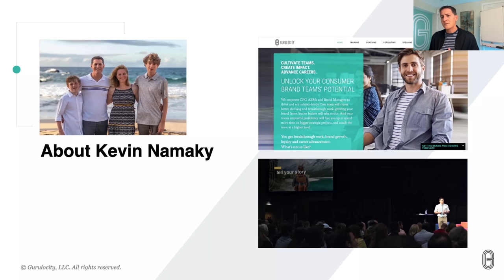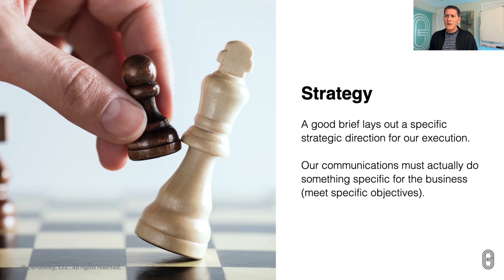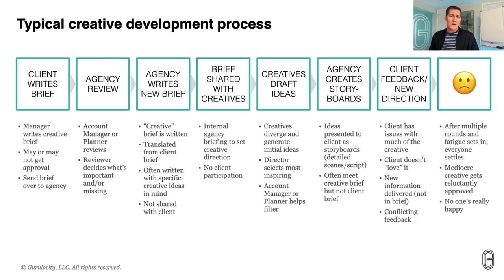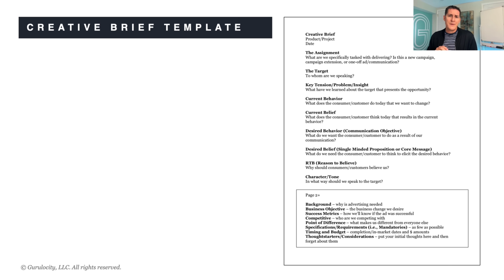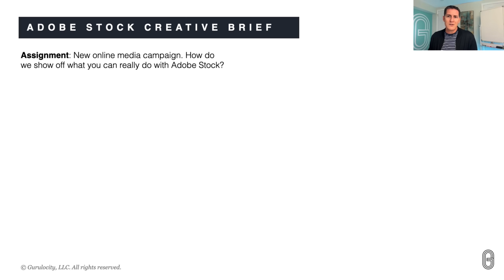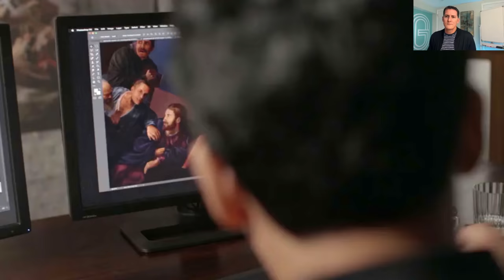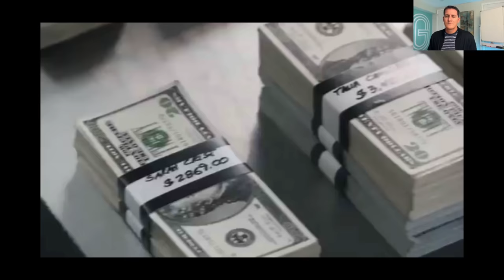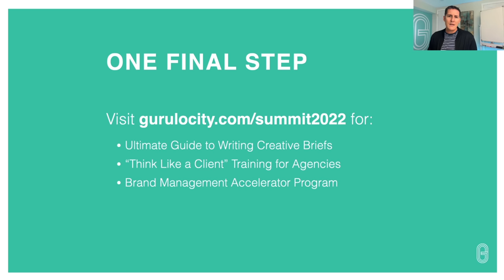How to Write a Powerful Creative Brief - Best Creative Brief Format/Template - Agency Summit 2022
In this video, Kevin teaches us how work with clients and teams to write powerful creative briefs. This session was originally presented at the 2022 Agency Summit. Learn about our on-demand course on How to Write a Powerful Creative Brief where we walk through exactly how to write (and not write) each component of a great brief:

0:00 Introduction, Learning Objectives, Agenda
4:01 What All Great Creative Briefs Do, Creative Brief Definition
7:01 Typical vs. Ideal Creative Development Process
13:36 The Ideal Creative Brief (Format/Template)
16:18 Example Creative Briefs (Mountain Dew/Adobe Stock)
24:21 Communication Strategy: The Heart of a Great Brief
26:11 Communication Strategy Examples (H&R Block/Barbie)
32:20 Wrap-up and Next Steps

BRAND MANAGEMENT ACCELERATOR PROGRAM
A revolutionary learning & development platform designed to accelerate the performance of consumer brand managers

Kevin Namaky is the CEO at the Gurulocity Brand Management Institute, a consumer marketing education company that trains and consults for notable brand teams including Kimberly-Clark, Scotts Miracle-Gro, Bolthouse Farms, Ancestry.com, Johnson & Johnson and Gorilla Brands. Kevin is also a featured instructor for the American Marketing Association, lectures at the IU Kelley School of Business, and has been featured in Ad Age, Forbes, Fast Company, Business Insider and the CMO Council. Previously Kevin worked for 20 years in the corporate and agency world growing notable consumer brands.